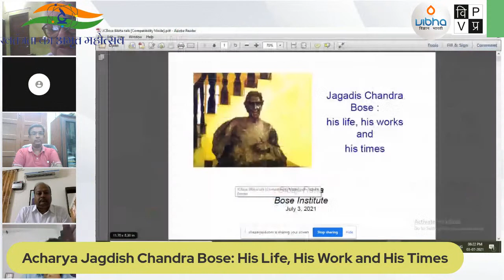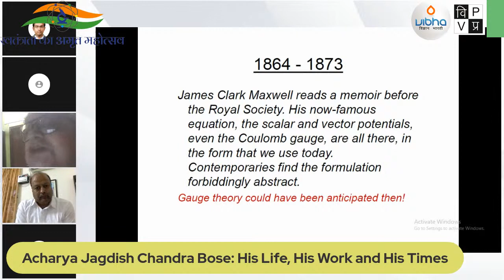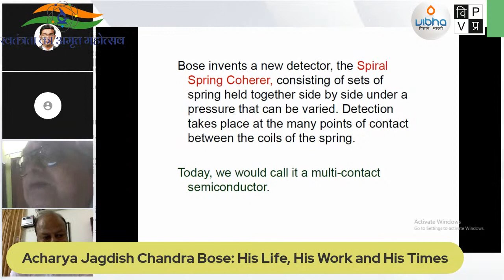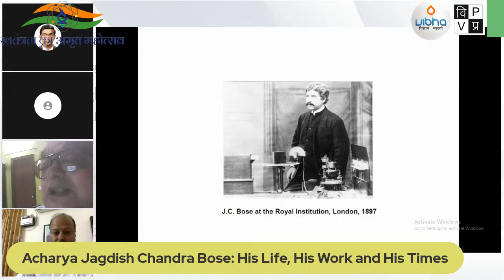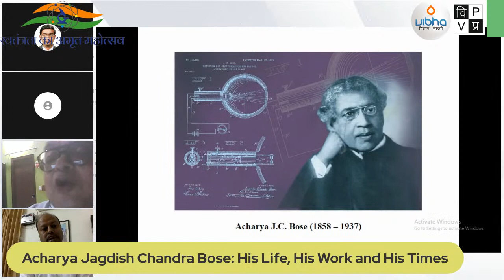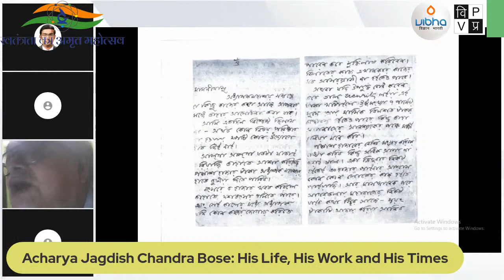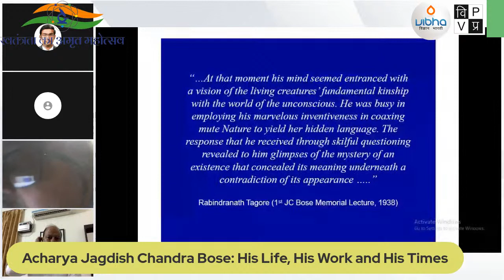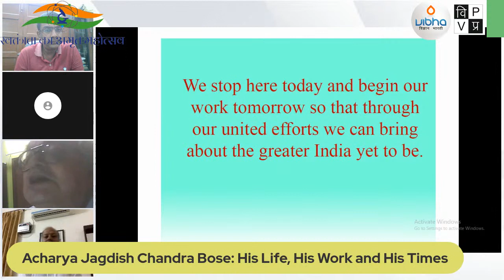Lecture7 - Expert Lecture Series on the theme Swtantrata Sangram and Vijnana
Talk on - Jagdish Chandra Bose: His Life, His Work and His Times*

By Prof Sibaji Raha, Former Director, Bose Institute, Kolkata.

Day, Date and Time - Saturday, 03 July 2021 at 6.00 pm

Presided by Prof Dinesh Kumar, Vice-Chancellor, J C Bose University of Science and Technology, Faridabad.